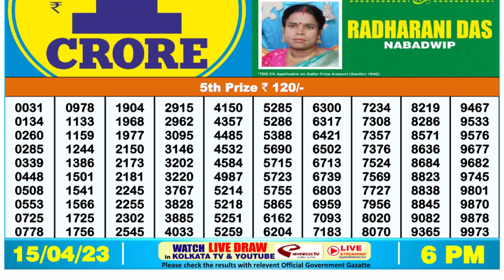🔴Dear Lottery Sambad Live 6pm today 15.04.23 Nagaland State Lottery Result